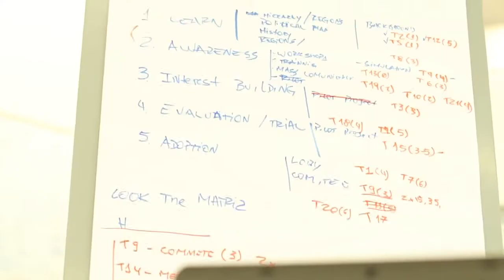MIT Sloan | Executive Program in General Management | Ching Soo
MIT Sloan’s Executive Program in General Management introduces mid-career managers and leaders to the latest in MIT thought leadership on innovation, strategy, entrepreneurship, decision making, and leadership. You can learn more about the program